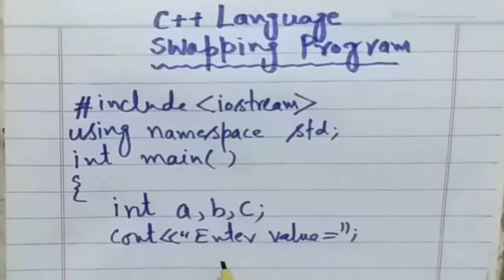Lecture-10 || C++ Language|| Swapping Program || BSCS || BSIT || MCS || Urdu || Hindi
In this tutorial, logic of swapping program is discussed.